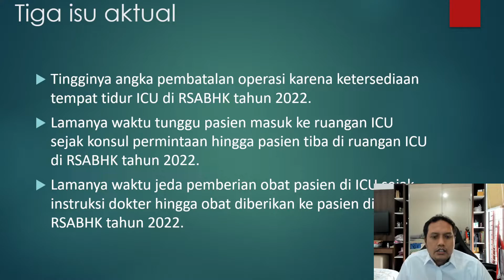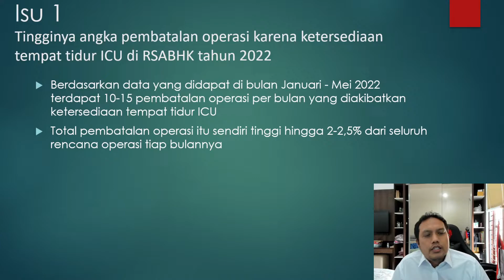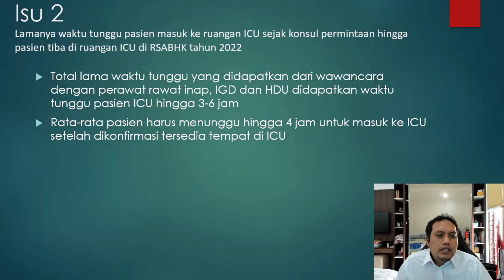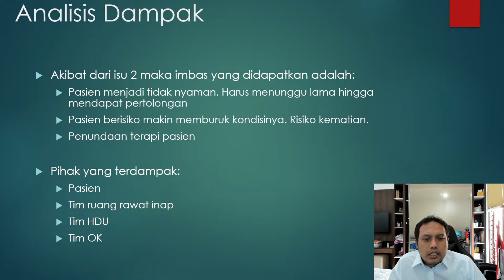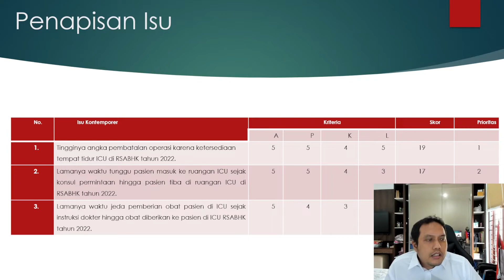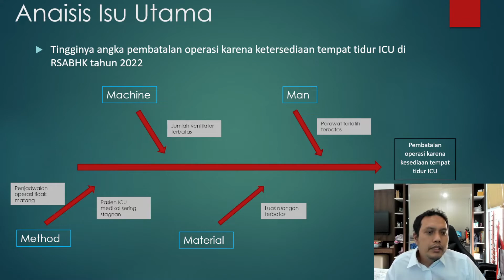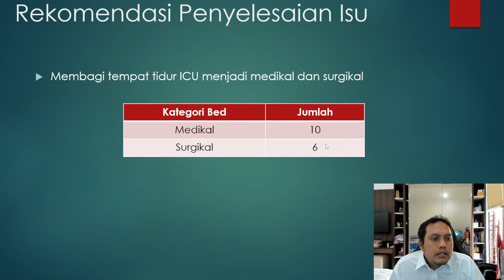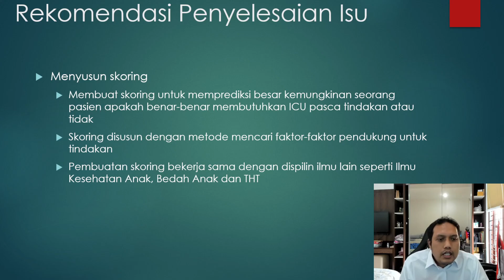Tugas Individu Agenda 3 Hari 2 Hendra Kusuma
Tugas Individu Agenda 3 Hari 2
Pelatihan Dasar CPNS
Golongan 3 Angkatan 4
Kelompok C